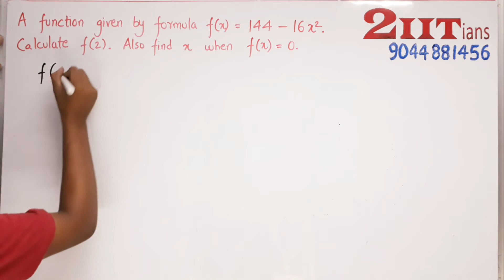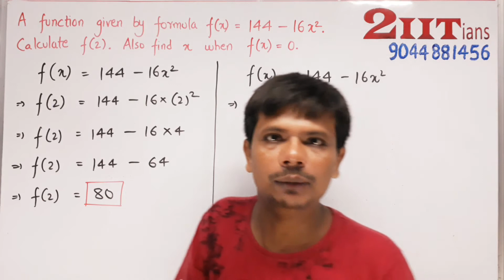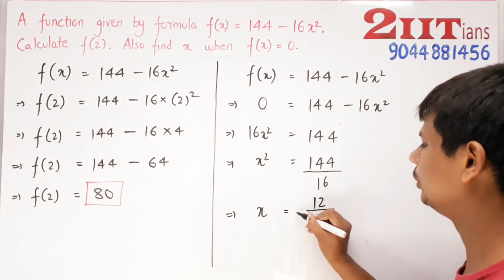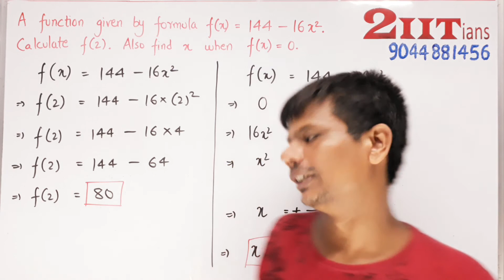2 Relations & Functions Ex 2.4 Q8 Class XI | IIT | JEE